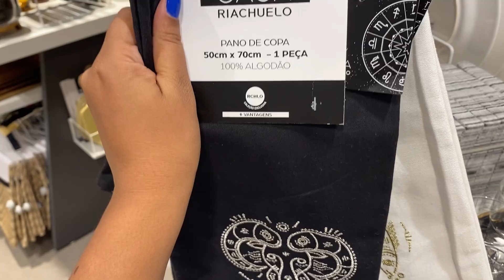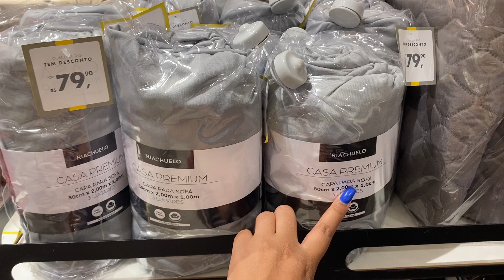ACHADINHOS DA CASA RIACHUELO DO PARK SHOPPING, as cerâmicas pintadas a mão são perfeitas 🤩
Bem vindo!
OIIIII GENTE!!

hoje vim compartilhar mais um tour com muitos achadinhos da Riachuelo do Park Shopping!!!

NO meu instagram compartilho muitas receitas, dicas para o lar e achadinhos também, vai la conhecer